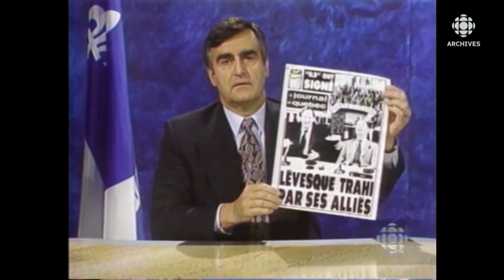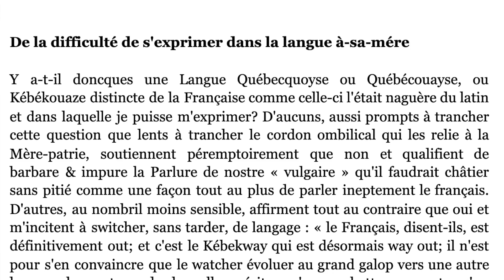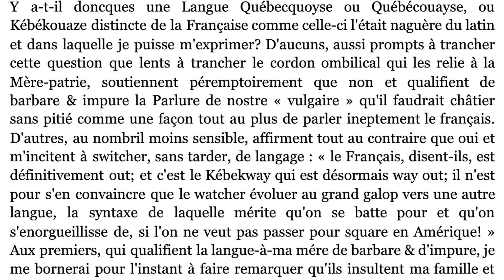La rhétorique québecoise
🔹 Commandez mon livre pour approfondir vos connaissances 📖🎓 :

Amazon Commander mon livre

Mon canal Telegram:

(ce n'est pas pour les curieux. Ce canal s'adresse uniquement à ceux qui ont un projet entrepreneurial, associatif, politique et qui ont besoin d'une stratégie de contenu efficace pour le mener à bien).

00:00 Introduction

01:34 Dates importantes de l'histoire du Québec
02:59 Quatrième position
06:18 Troisième position
09:08 Deuxième position
12:25 Première position

Peut-être qu’il vous arrive parfois de penser que votre langue se perd, que votre culture est menacée.

Alors imaginez ce que ce doit être que de chercher à promouvoir le français aux portes de la culture la puissante, la plus globalisante, la plus omniprésente qui n’ait jamais existé.

Cette situation de langue et de culture encerclée a donné un territoire riche en orateurs de talents.

J’ai sélectionné pour vous ceux qui m’ont le plus marqué.

Vous y trouverez de belles inspirations si vous souhaitez voir votre culture rayonner.